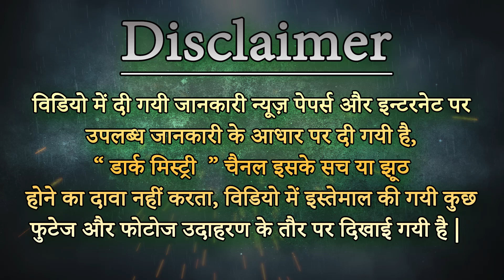Daghe se Vashikaran - धागा पैर में बांधलो - Mohabbat ka Powerful Vashikaran